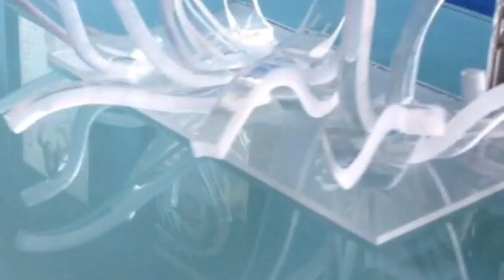Great White SPS Reef TRAILER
A trailing made on my tank and what to expect coming soon. A full line of videos on the advanced aquarist SPS reef tank setup. Want to know how to setup a reef? or want to take your challenge to the top level?

PRIMO REEF ACRYLICS